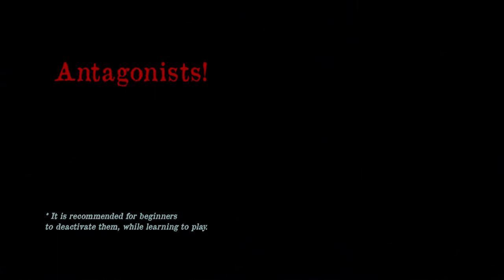[SS13] UnityStation Tutorial (WIP)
__Welcome to the UnityStation, Enjoy your stay__ ! **

**Unitystation** is a 2D game running on the Unity engine.
It is a free and opensource roleplaying game.
Unitystation is a fun video tool that provides players with all the tools to immerse themselves in space life and practice **Role Play**.

You play as a character, a crew member of the millatar-industrial space station of Nanotrasen
depending on your job you have various objectives.

The cook must keep everyone well fed. :cut_of_meat:🍖
The botanist to grow vegetables for the cook and the doctor. 🌱
The doctor tries to keep his patients alive. 💊
The scientist tries to unlock the secrets of the universe. 🔬
The caretaker keeps the floor clean and alive.
The guards try to stay alive and keep the station safe 🚔
and many other possible jobs.

Based on **Space Station 13** (aging Byond engine)
With its atmosphere and environment management,
You can interact with many objects, create or destroy them.
Mine, craft, heal, eat, run, die.

**On board there are some rules:**
- Don't be an Asshole
- No Metagaming/powergaming
- DO YOUR JOB! (or do your best to)

*Timecode:*
00:00 Intro
00:16 Caractere creation
01:33 Movements & Doors
02:55 light and FOV (and pda)
03:22 Oxygen mask
04:00 Fix the hole
04:42 Snack time
06:12 Weapons & fun
07:47 Botanic
09:55 MedBay
10:35 Evac
11:05 End
11:34 Credit & link
11:35 end